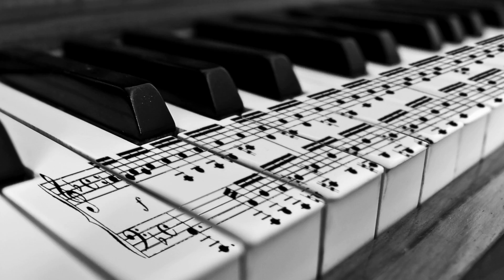Hasari Bulathsinhala New Song